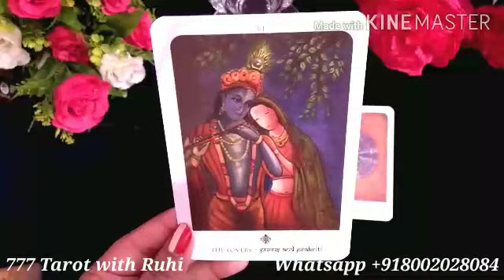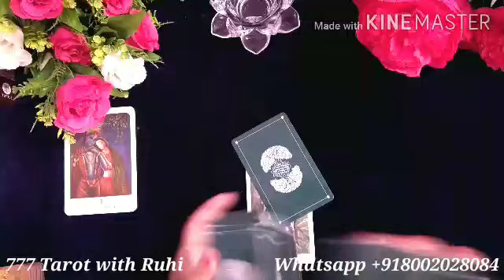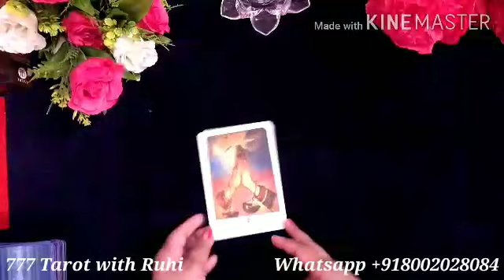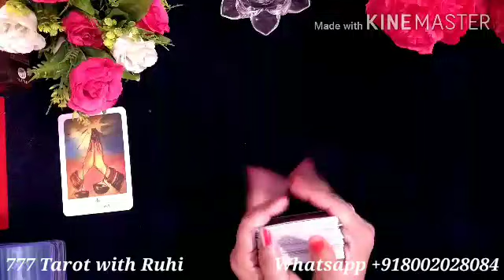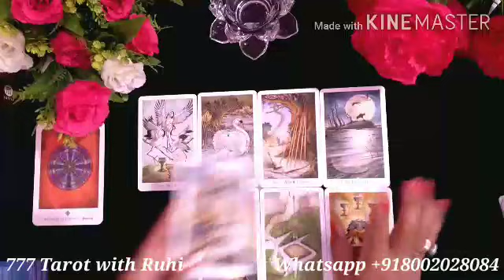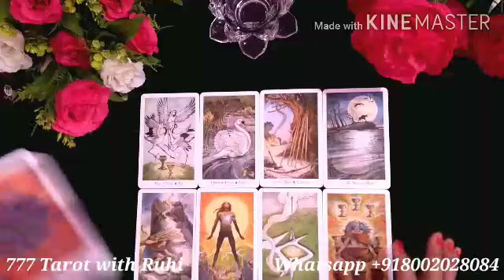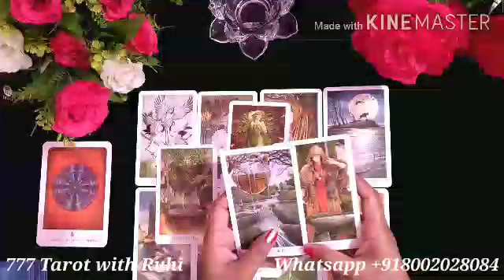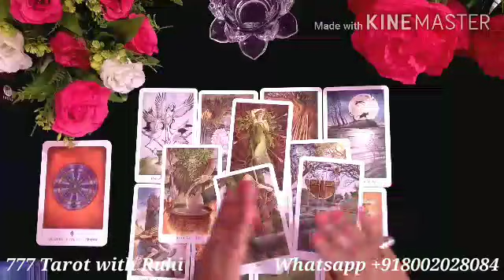KYA AAP DONO EK HONGE/AAP DONO KA FUTURE EK SAATH HAI/LOVE TAROT READING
Hi friends 👋

 TIME STAMP 👇
PILE 1-1:58
PILE 2-19:45
PILE 3-39:00

💞 Distance relationship
💞 Career reading

777 TAROT WITH RUHI